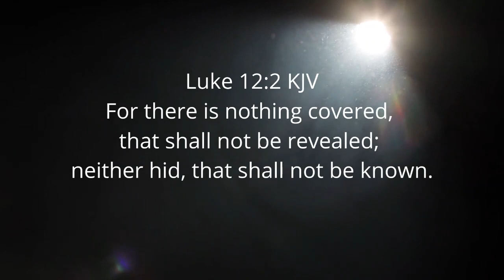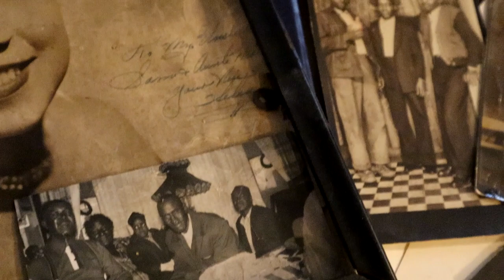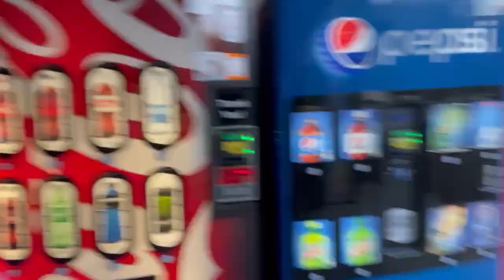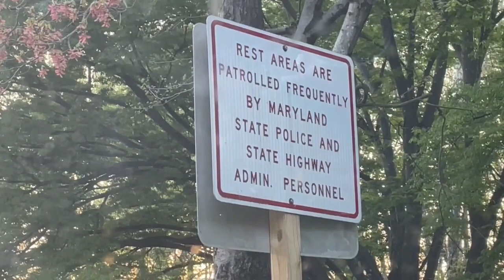Left Virginia to Reflect and Decompose in Washington DC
After touring Shirley Plantation, I had to leave Virginia.

I needed to reflect and decompose. So I drove and ended up in Washington DC for a brief moment.

“Families are like branches on a tree. We grow in different directions yet our roots remain as one”